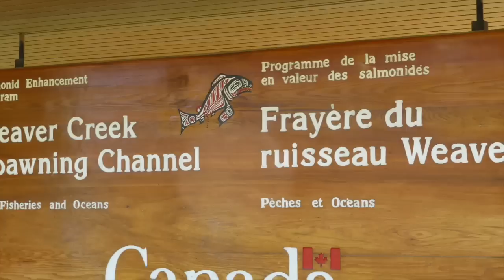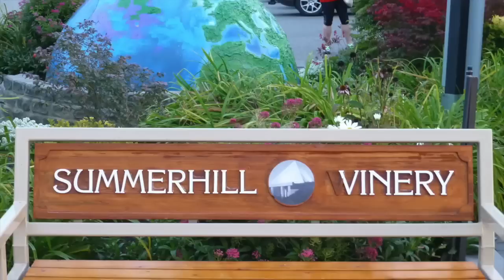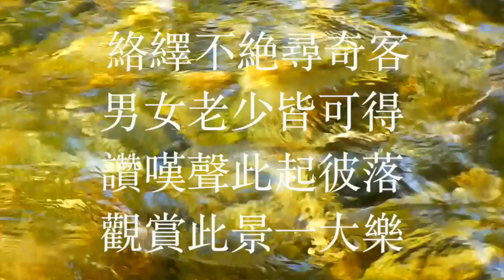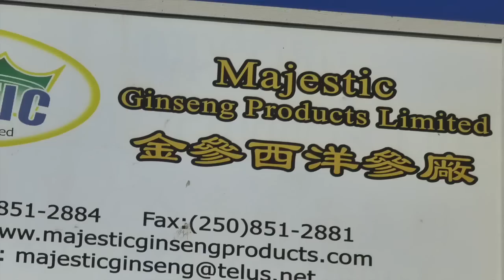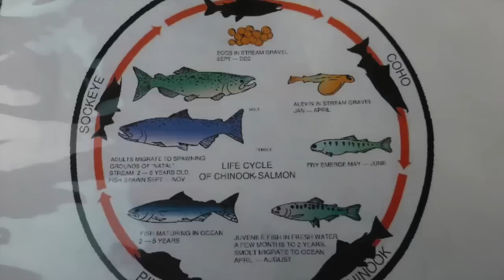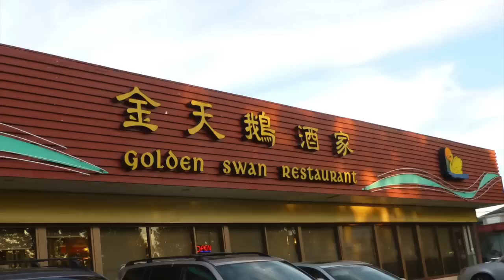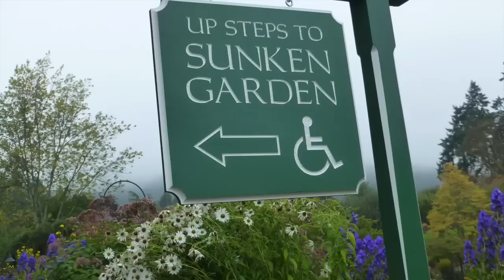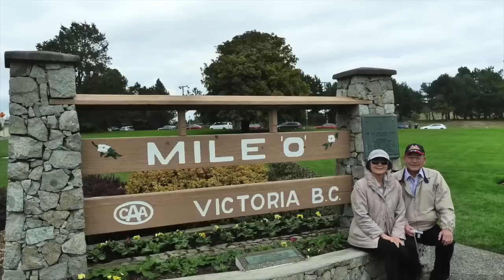Salmon Run, 鮭魚返鄉 加拿大之旅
This video is about Salmon Run, British Columbia